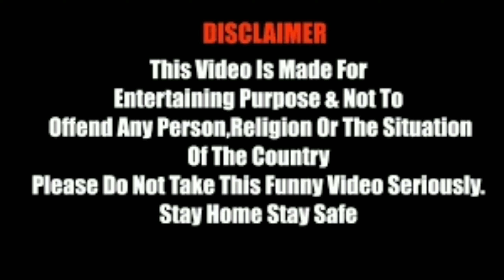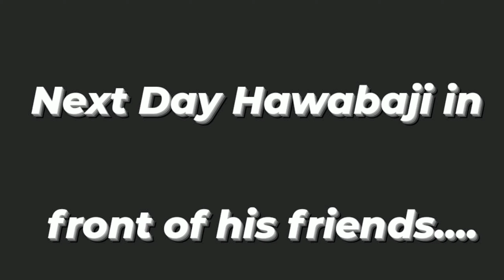Desi Haryanvi Police || Nitin Chauhan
Guys this video is for only fun. Don't take It negative enjoy it Keep loving Keep supporting

Cast:-
Nitin Chauhan (senoir inspector)
Vivek Chauhan (havaldar)
deepak Chauhan  (common man)
jitender Chauhan (common man)
Arjun kumar (Common man)

bhaiyeo or kch jaanne ke liye follow kr lo instagram pr -